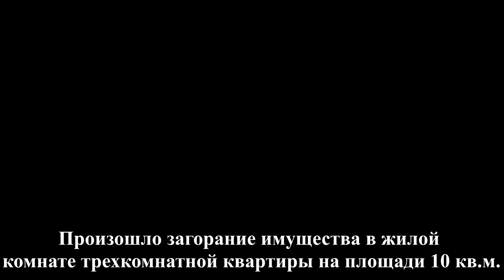Жизнь — это не кино. Реальные истории спасения: ПОЖАР в квартире МИНСК ул.К.Либкнехта 84 корп.1